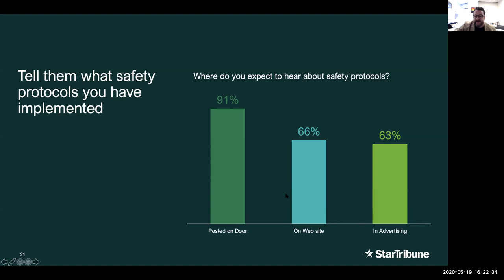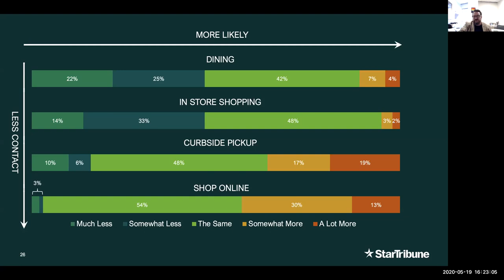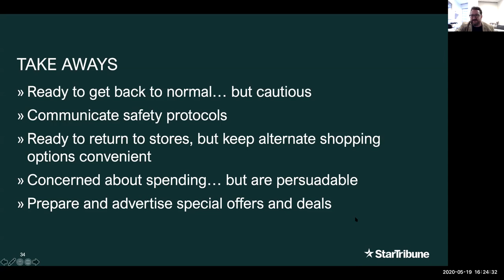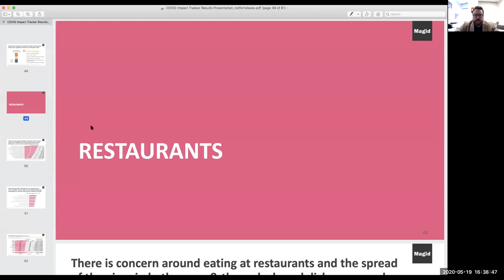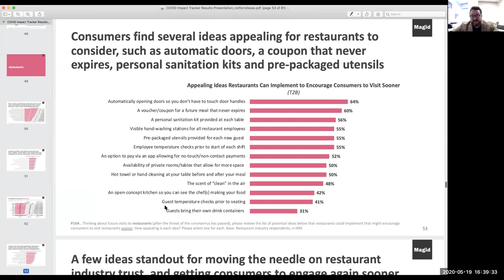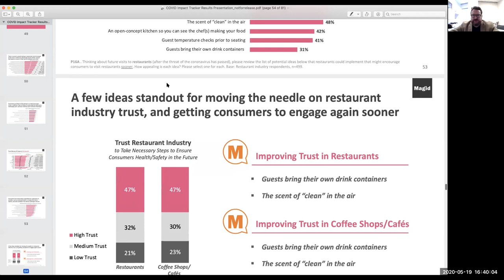Webinar Recording: Advertising Today & Tomorrow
Join DAYTA Marketing's Jason Wolbeck and Star Tribune's Brian Kennett to discuss what we're seeing in advertising today, and how businesses can be laying the groundwork for recovery.